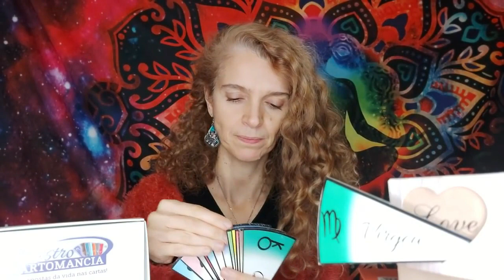VIRGEM COMO AGIR ❓ 🌘 ECLIPSE TOTAL EM SAGITÁRIO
👉ABRIRAM AS INSCRIÇÕES para o CURSO de ASTROLOGIA CÁRMICA PRÁTICA PROFISSIONAL 100% Online!

☪️ Através do MÉTODO AMA (Ana Macieira Astrologia) que é Prático, Simples e Rápido, terás oportunidade, de VIVER O TEU PROPÓSITO de AJUDAR OUTRAS PESSOAS, assim como de te conheceres melhor, com a minha orientação!

🙏 Vem ser um Astrólogo Profissional em apenas 8 meses! Com resultados garantidos!

📌 O curso terá inicio em 12/12/2021 mas APROVEITA O SUPER DESCONTO DE LANÇAMENTO PARA AS PRIMEIRAS 20 PESSOAS !

😃 Vemo-nos nas aulas!